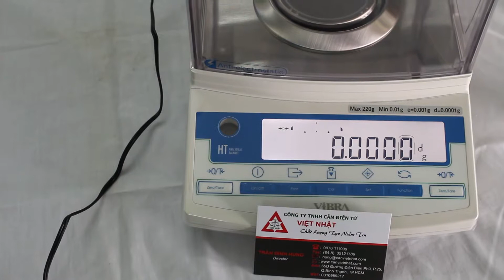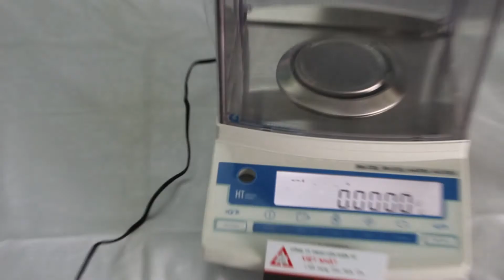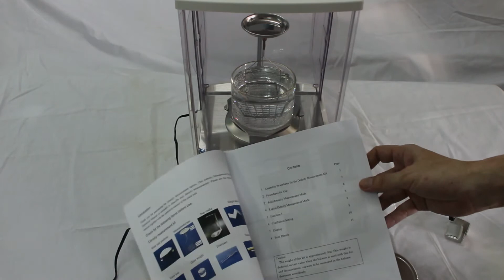Cân tỹ trọng 4 số lẻ HT Vibra Nhật Bản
Cân chuyên tỹ trọng